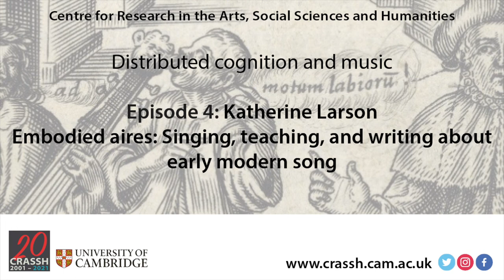CRASSH | Distributed cognition and music I Episode four with Katherine Larson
Podcast episode: Embodied song: then and now

Speaker: Katherine Larson

Speaker bio
Katherine Larson is a Professor of English at the University of Toronto and Vice-Dean Teaching, Learning, and Undergraduate Programs at University of Toronto Scarborough. Her research and teaching centre on sixteenth- and seventeenth-century English literature and culture, with particular interests in early modern women’s writing, gender and language, rhetoric and embodiment, and music (especially opera and song). She has written on gender and conversational interactions, Renaissance poet Lady Mary Wroth, Richard Strauss, early modern games, and the music of Moulin Rouge!. Her most recent book, The Matter of Song in Early Modern England, which features a companion recording, situates song as a multi-dimensional form that demands to be considered in embodied, gendered, and performance-based terms. She is currently collaborating with Scott Trudell and Sarah Williams on the development of Early Modern Songscapes, an intermedia project that aims to animate song’s least tangible, yet essential facets: its generic fluidity; its ability to permeate boundaries in unexpected ways; and its rootedness in the air.

Episode summary
Professor Larson joins the podcast to discuss her work on song in early modern England, the “impossibility” of addressing the musical event, and Early Modern Songscapes, an intermedia project that aims to animate song’s least tangible, yet essential facts: its generic fluidity; its ability to permeate boundaries in unexpected ways; and its rootedness in the air.